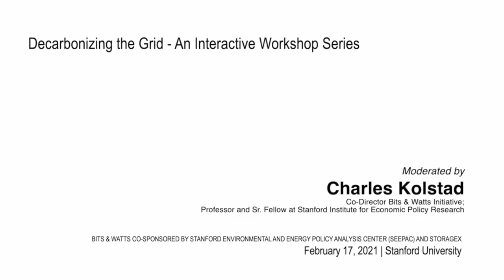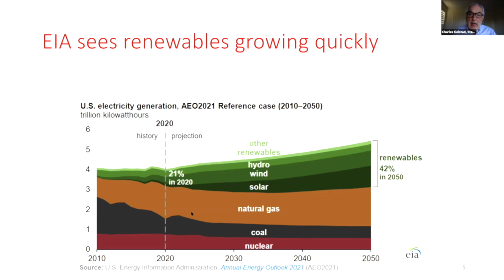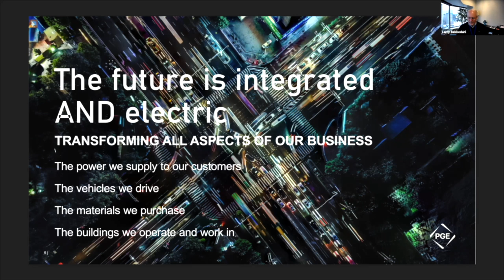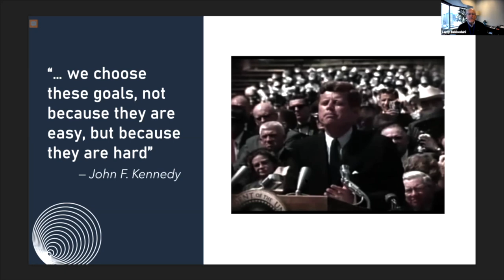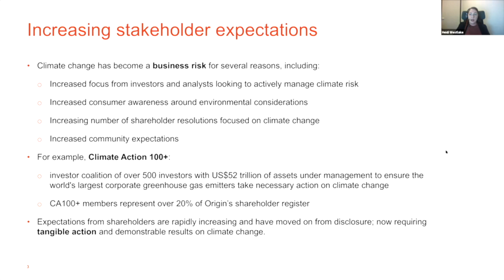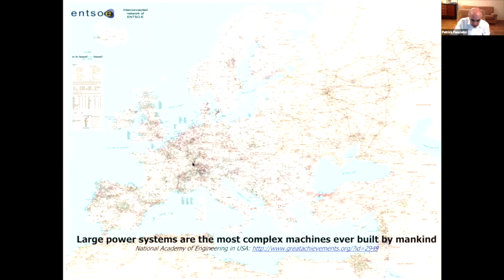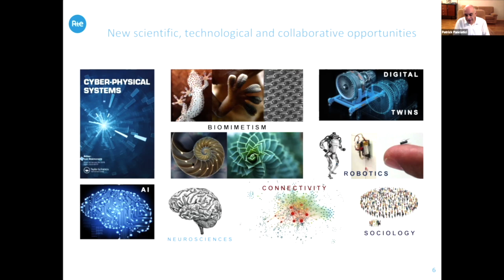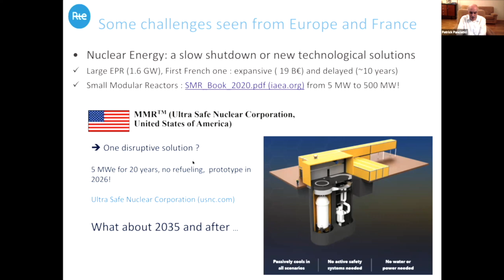Framing the Challenges of Decarbonizing the Grid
How can we enable a grid to facilitate the integration of renewables, DERs, expansion of demand and decline of fossil fueled power supply?

Climate change resulting from a build-up of greenhouse gases in the atmosphere has taken on a new urgency over the past decade. Both U.S. and the EU aim to be carbon neutral by 2050 and China has pledged carbon neutrality by 2060. These commitments are driving new and more aggressive climate policy globally. Oversimplifying somewhat, the most promising strategy can be defined as “electrify energy demand” while “decarbonizing the electricity sector”.  When we decarbonize the sources of electricity generation, we are also introducing high volatility and steep ramps of the generation mix into the electrical system. The traditional Tesla-Edison paradigm was never designed to handle these steep ramps  and volatility.

This is the first in a series of workshops to explore these challenges. This workshop will frame the challenges of this effort through the perspectives of our expert panelists, setting the stage for the deeper investigations in the following weeks.

Panelists:
- Larry Bekkedahl - Vice President Grid Architecture and Systems Operations at Portland General Electric
- Elizabeth Endler - Program Manager Advanced Energy Storage at Shell
- Patrick Panciatici - Senior Scientific Advisor at RTE
- Heidi Westlake - Group Manager Sustainability Strategy at Origin Energy

Moderator: Charles Kolstad - Co-Director Bits & Watts Initiative, Professor and Sr. Fellow at Stanford Institute for Economic Policy Research

Further topics in this series include:

- The role of grid interconnection for decarbonization
- Storage Integration including but also beyond batteries
- Coordinating demand side flexibility
- Policies facilitating decarbonization of supply